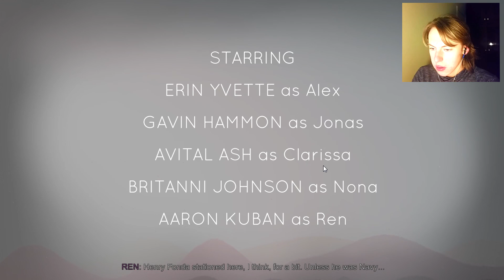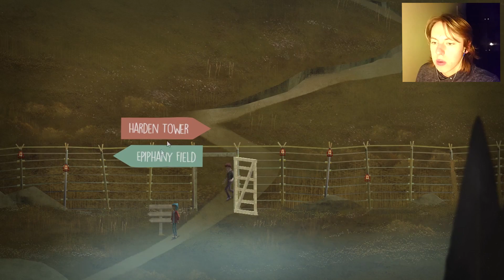ALIENS MAN! | Oxenfree #1